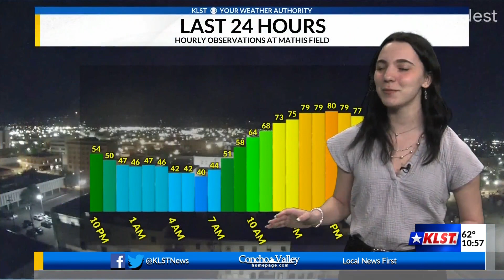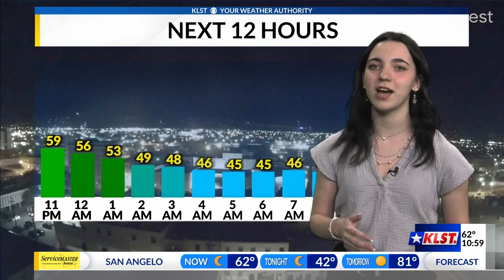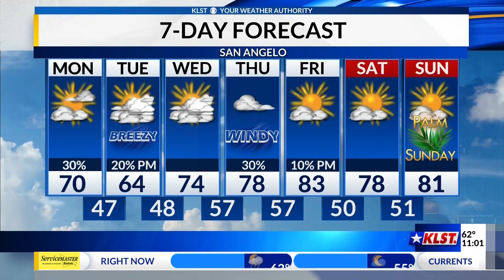KLST Evening Forecast: Sunday March 26th, 2023